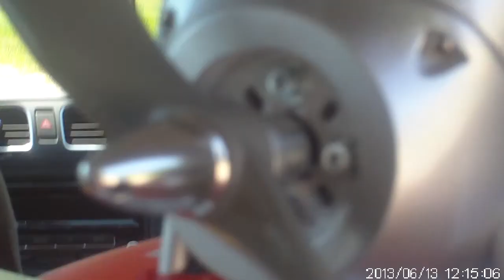Wasserfliegen Macci. Hans Rappl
Hans mit seinem Macci am Zeiringer Teich